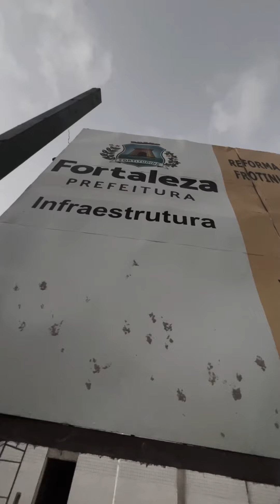O prefeito aguardaria esse tempo para ser atendido?